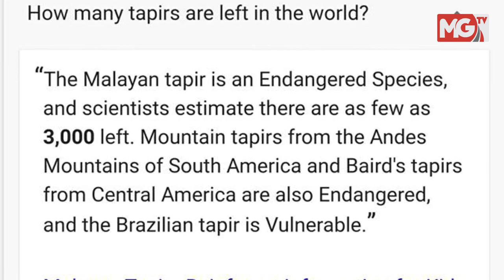Siapa Bunuh dan toreh tapir ?